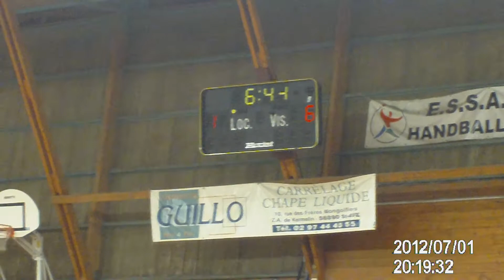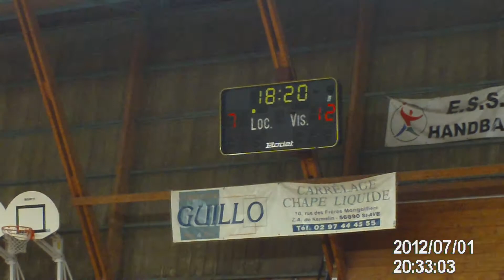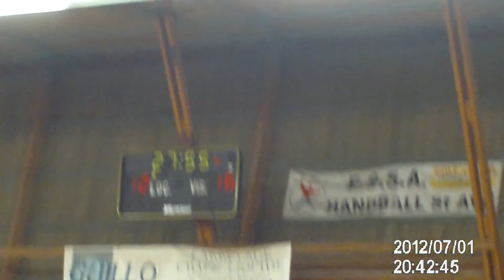match de hand saint avé-saint malo le 7/01/2012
match de hand saint avé-saint malo le 7/01/2012 premiere mi temps part 1